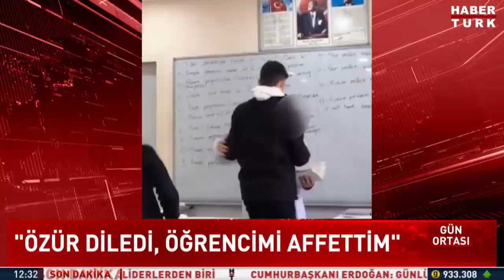Görüntüler isyan ettirmişti... O öğretmen sessizliğini bozdu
Ankara’da dün bir özel okulda, ders esnasında öğrencinin öğretmenine yönelik tepki çeken hareketleri sonrasında İl Milli Eğitim Müdürlüğünce soruşturma başlatılmıştı. O hareketlere maruz kalan öğretmen Eyup Sağlık ise sessizliğini bozdu: Affettim...

Olay Ankara’nın Sincan ilçesinde yer alan bir özel okulda meydana geldi. Yaklaşık 35 yıllık eğitimci olan İngilizce öğretmeni Eyup Sağlık, ders esnasında bir öğrencisinin ayağa kalkarak kendine yönelik hareketleri sonrasında ne yapacağını şaşırdı.

Başka bir öğrenci tarafından çekilen bu görüntülerin sosyal medyaya düşmesi üzerine Ankara İl Milli Eğitim Müdürlüğü olay hakkında soruşturma başlattı. 35 yıllık eğitimci olan İngilizce öğretmeni Eyup Sağlık, yaşadıklarını anlattı.

İngilizce öğretmeni Sağlık, “Salı günü okulumda ders anında tam derse konsantre iken, aniden çocuk yerinden kalkmış yanıma gelmiş. Birden yüzümde eller kollar hissetmeye başladım. ‘Ne oluyor’ diye şaşırdım. Baktım çocuk dans ediyor gibi çok tuhaf hareketler yapıyor. Sonra çocuğun elinden tuttum yerine oturttum. Ertesi gün sabah veli çocuk, kameraya alan çocuk özür dilemeye geldiler. Biz tabi büyüğüz ve eğitimciyiz. Tabi bir hata ile bir Türk evladı kaybedilemez. Herkesin geçmişte elbette ki hataları var. Bu çocuk da bir şiddet uygulamamış, evet öğretmene, mesleğe zedeleyici hareketler ama çocuk da bilinçli değil. Sonradan öğrendiğim kadarıyla TikTok’ta para kazanmak amacıyla aniden yapılan bir şey. Aslında okul idaremiz bu konuda çok hassas, okulda telefon dolapları var. Ama ben çocuklar İngilizce dersinde bilinmeyen kelimelere bakmaları için müsaade etmiştim. Ani gelişen bir olay. Bunu TikTok’a veren öğrenci hakkında okul yönetimine dilekçem var. İzinsiz böyle bir şey olmamalıydı” ifadelerini kullandı.

"KENDİSİNİ AFFETTİM"

Öğrencilerini çok sevdiğini ve bir hata yüzünden kaybetmek istemediğini belirten Sağlık, olay sonrasında öğrenci ve veli ile de görüştüklerini belirterek, “Hata yapmak insana ait affetmek kutsallıktır. Yani Allah’a ait. Biz de büyük insanlarız. Affettik. Kendisiyle de buluştum, velisiyle de buluştum. Ama İl Milli Eğitim Müdürlüğümüz soruşturma başlattı. O soruşturmanın gidişatı belli edecek. Ama ben kendisini affettim çocuğu. Bu bizim evladımız, atamayız” diye konuştu.

"ÇOCUK İNSAN OLMALI, BİZ ONA İNSAN OLMAYI ÖĞRETMELİYİZ"

Olay sonrasında kendisine destek mesajları yağdığını, bu durumdan da oldukça mutlu ve memnun olduğunu vurgulayan Sağlık, şunları kaydetti:

“Tanıdığım okul müdürü arkadaşlarım, meslektaşlarım telefon yağmuruna tuttular. Allah razı olsun. Yalnız bunlar olan şeyler. Hatta şöyle bir örnek vereyim. Beşiktaş’ı 3 sene şampiyon yapan Gordon Milne diye bir teknik direktör vardı. Yenildiği zaman şöyle diyordu, ben onu örnek alıyordum. ‘This happens in football’ Yani ‘bu futbolda olur.’
Ben de diyorum ki, ‘bunlar eğitim öğretimde, gençlikte olur.’ Ama şöyle bir örnek olması açısından iyi oldu. Veliler hep sürekli dışarıyı suçluyor. Önce kendimize bir bakmalıyız, çocuğumuz ne yapıyor? Çocuğu da dinlemeliyiz, öğretmeni de dinlemeliyiz. Hemen saldırı eğitim çalışanına olmamalı. Çocuk dersi öğrenmeyebilir. Ama çocuk insan olmalı, biz ona insan olmayı öğretmeliyiz.
Dolayısıyla biz eğitimde öğretmenlerden kaynaklı şu olabilir. Çocuğa davranışı vermemişiz. Bu çocuğa ne yapması gerektiğini öğretememişiz. Kendi payıma söylüyorum, diğer meslektaşlarım için değil. Ben öğretememişim.”